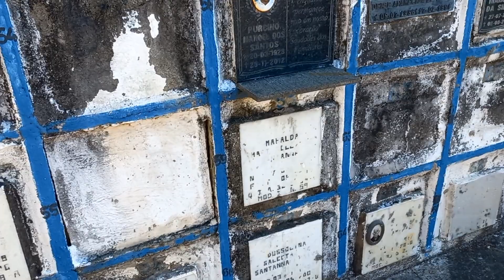FUI NO CEMITÉRIO SABER AONDE MINHA VÓ FOI ENTERRADA + NÃO ACHAMOS ELA / VI MINHA PRIMA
Oieee galerinha!!!
Nesse vídeo de hoje mostro eu indo em Arujá para saber aonde está a caixinha que ficou minha vó e minha prima foi comigo.
Beijinhos galerinha! :)

💖VÍDEOS NOVOS TODA TERÇA E SEXTA ÁS 18:30 HS